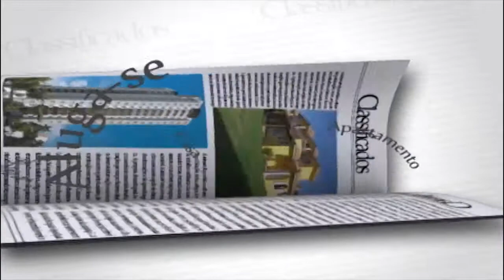056 HOME CENTER Roberto Vieira Classimóveis Social Imóveis